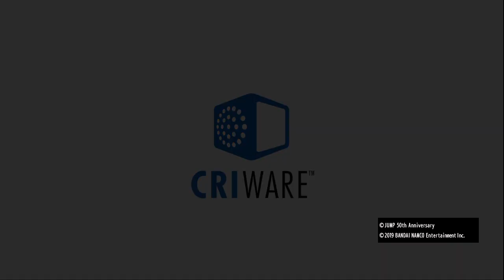JUMP FORCE_ha